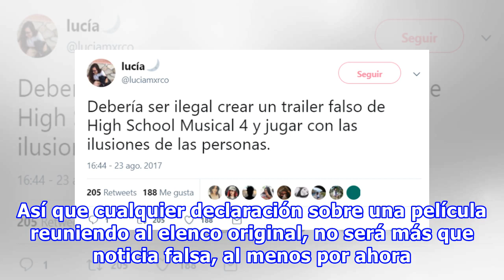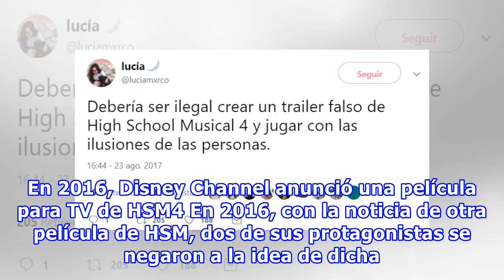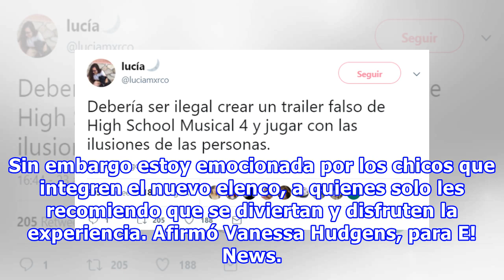Un fan creó un trailer de ‘High School Musical 4’; ahora DEMANDAMOS que esto sea real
“Una vez lince, siempre serás lince”, con esta frase Internet se conmocionó la tarde del 23 de agosto cuando comenzó a circular en la red un trailer de High School Musical 4. Una de las franquicias más exitosas de principios de los 2000 vuelve a causar emoción, y sobre todo nostalgia, entre la gener...